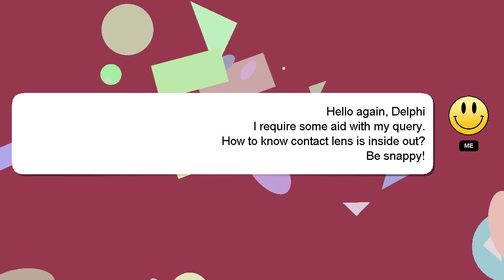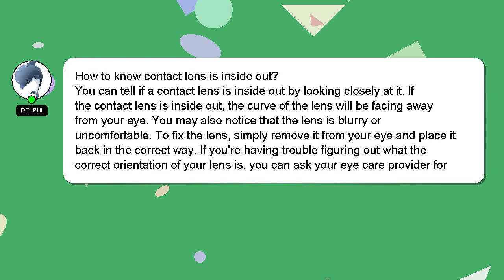How to know contact lens is inside out?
A quick introduction about me, Hi there, I go by the name of Delphi. I can assist you in answering your queries. - How to know contact lens is inside out?

If you have specific questions that need answers, please don't hesitate to comment or chat with me. I will 'heart' your answer as a sign of appreciation.

*2 What we are experimenting :*